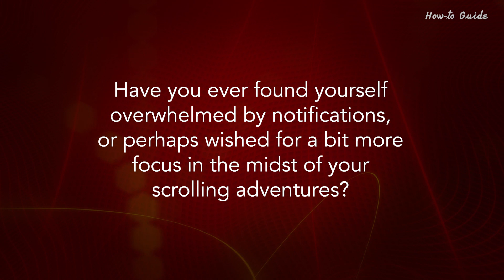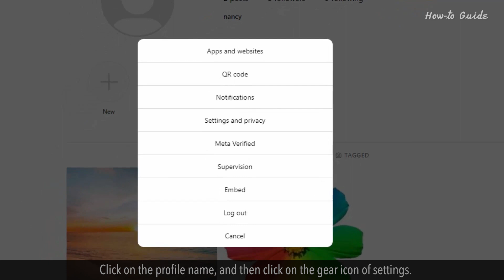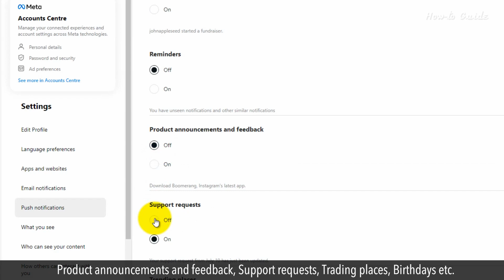How to Turn on Quiet Mode on Instagram :Tutorial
How To Enable Quiet Mode On Instagram
Have you ever found yourself overwhelmed by notifications, or perhaps wished for a bit more focus in the midst of your scrolling adventures? Well, buckle up because Instagram has just rolled out a feature that's here to rescue your concentration and enhance your digital well-being.
Ready to learn how to turn on Quiet Mode on Instagram? Well then, let's dive in!
1. Open your web browser.
2. Type instagram.com in the URL bar, and press the Enter key on your keyboard.
4. Enter your Instagram password in the second box, and click on the Log in button.
5. This will Turn off the notifications of Instagram on your desktop.
6. Click on the profile name, and then click on the gear icon of settings.
7. A pop-up window of the menu will appear.
8. Click on the Notifications option from the menu list.
9. Now under the Email notifications page, you can start selecting the Off radio button to turn off the notifications each options, like Feedback emails, Reminder emails, Product emails, News emails, Emails about shops, Basket emails, and Support emails.
10. Click on the Push notifications option in the Settings panel.
11. In the Push notifications page, select the Off radio button of Likes, Likes and comments on photos of you, Comments, Comment likes, First post and stories, New followers, Accepted follow requests, Account suggestions, Mentions in bio, Message requests, Messages from individual and group chats.
12. Also select the Off radio button of Group requests, Broadcast channel invitations, Broadcast channel messages, Original audio, Remixes, Live Videos.
13. Scroll down and continue to select the Off radio button of Recently uploaded reels, Most watched reels, Add yours, Reels made for you, Your fundraisers, Fundraisers by others, Reminders, Product announcements and feedback, Support requests, Trading places, Birthdays etc.

Hope this was helpful. Have a good day!